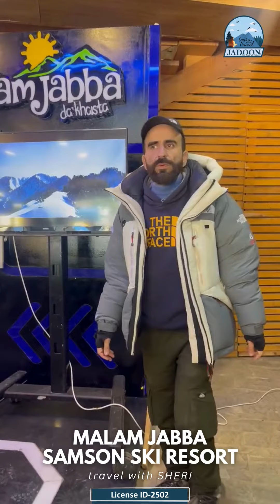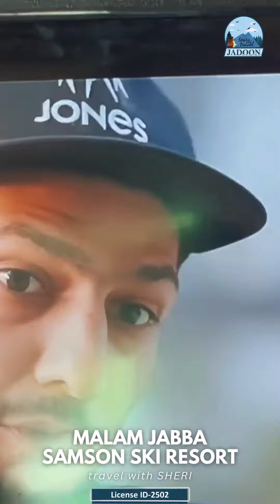Malam Jabba Samson Ski Resort | New Activities - travel with SHERI